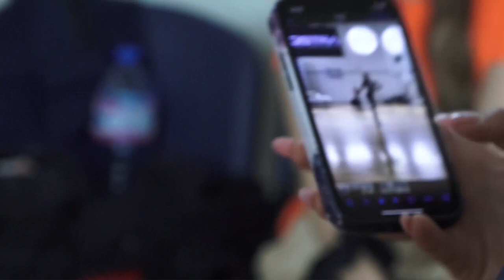DIAMOND CUP SERBIA 2022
Diamond Cup, Cacak, Serbia, 2022.